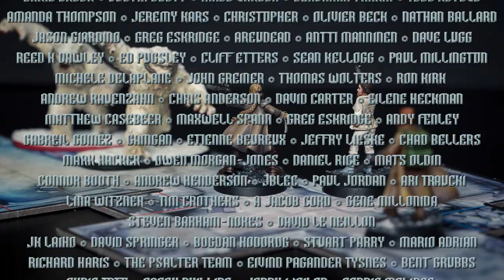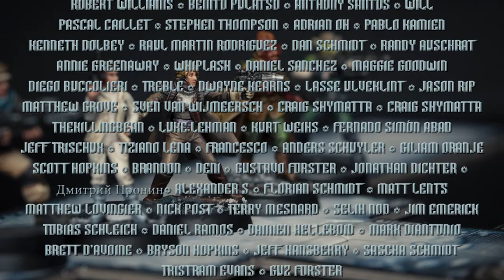Star Wars Imperial Assault Painting Guide Ep.37: Verena Talos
Hello!  This is a beginner's guide to painting Verena Talos from Fantasy Flight Games' Star Wars Imperial Assault (Return to Hoth expansion

0:37 - Painting Stages
1:12 - Base Colours
15:10 - Shades
18:07 - Highlights
27:14 - Finishing Touches

The music for the series is now available on a range of platforms including:

Paints used:

Zandri Dust
Rhinox Hide
Kantor Blue
Ushabti Bone
Daemonette Hide
Mournfang Brown
Leadbelcher
Karak Stone
Abaddon Black
Stormhost Silver
Screaming Skull
Cadian Fleshtone
Balor Brown
Reikland Fleshshade
Nuln Oil
Agrax Earthshade
Wild Rider Red
Ceramite White
Kislev Flesh
Flayed One Flesh
Ivory (VMC)
German Grey (VMC)
Mephiston Red
Evil Sunz  Scarlet
Valhallan Blizzard

-Airbrush: I'm using the Iwata HP-C Plus (buy

Brushes used for this video: Rosemary & Co Seriess 33 Size 2, Windsor & Newton Series 7 Size 1.